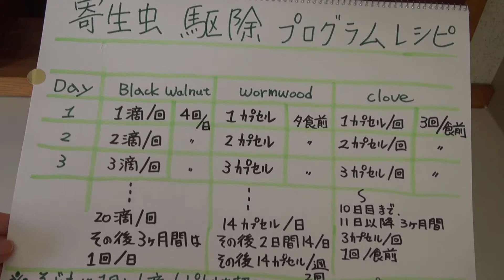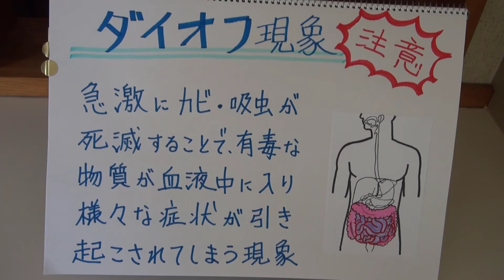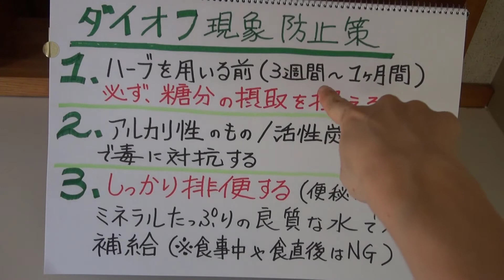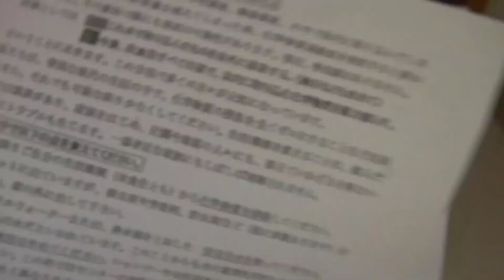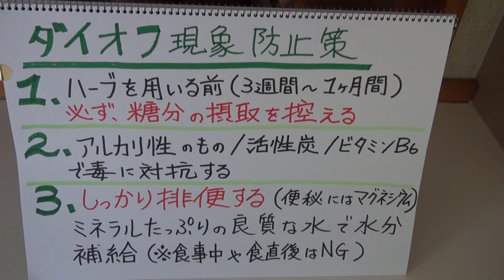寄生虫殺しの理論と実践5！ダイオフ現象を回避する【ハルダ・クラーク】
寄生虫殺しシリーズ

本人は電子機器が使えないため、知人が撮影した動画をアップロードしています。